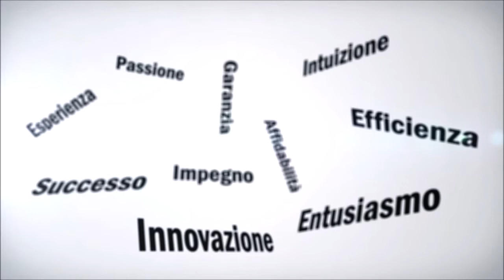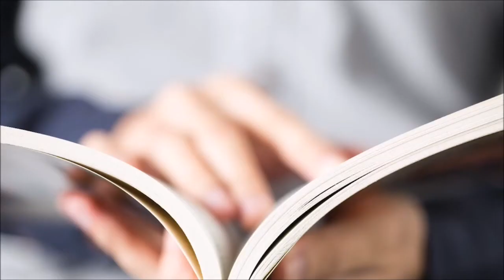"La ruota per la vita" - Clelia Pietrarolo -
Un libro che potrà conquistare chi ha intenzione di intraprendere un viaggio alla scoperta di se stesso. Una guida che accompagna per mano coloro che sentono che la propria vita non si sta muovendo sui binari che vorrebbero e hanno bisogno di una riflessione interiore che li porti a cambiare rotta grazie ad una maggiore consapevolezza. Come un sipario che si apre sulla vita del lettore, rendendolo il protagonista assoluto...